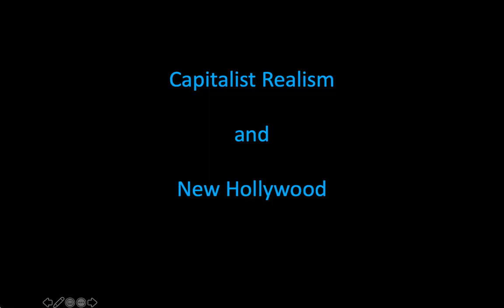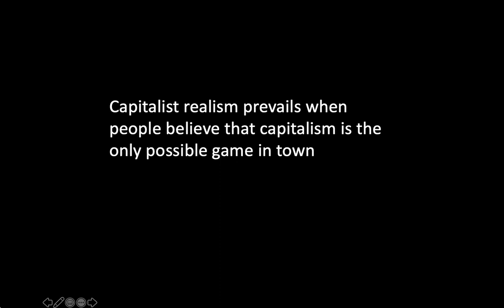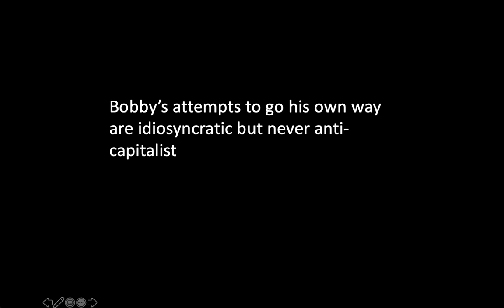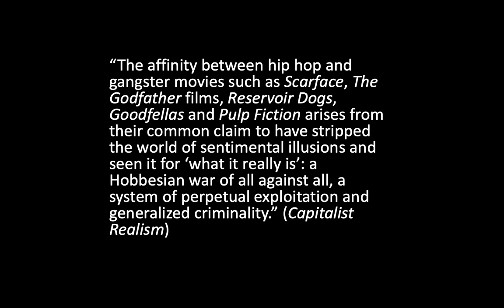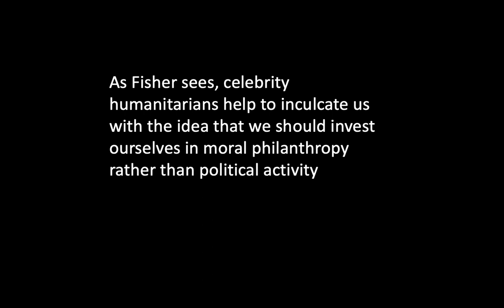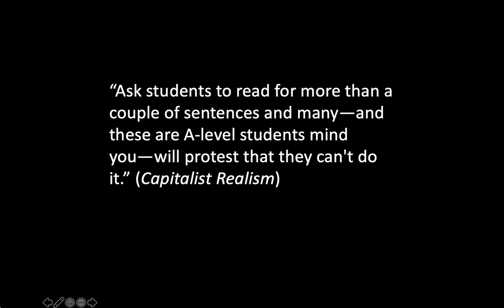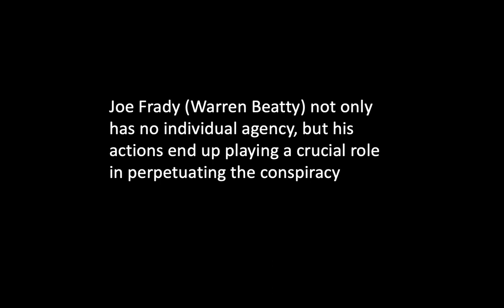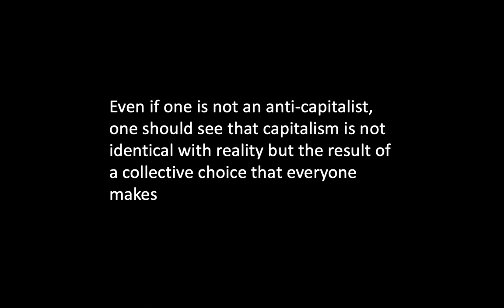Capitalist Realism and the New Hollywood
An exploration of Mark Fisher's concept of capitalist realism as it manifests itself in the films of the New Hollywood, such as The Godfather and Five Easy Pieces. The New Hollywood at once reveals the dominance of capitalist realism and, at times, attempts to pose a challenge to it.